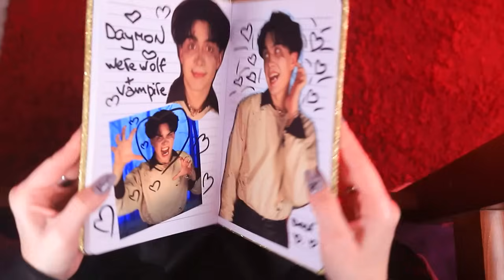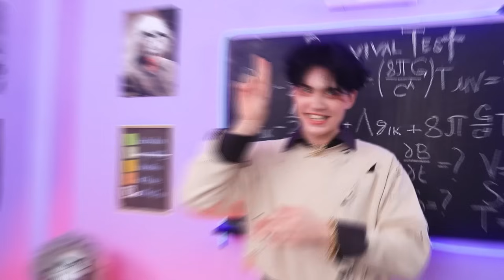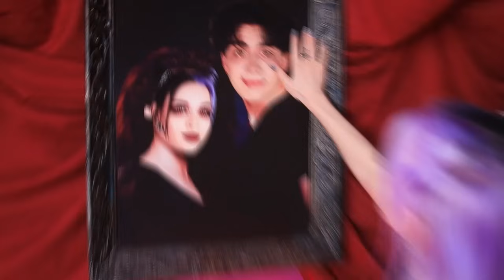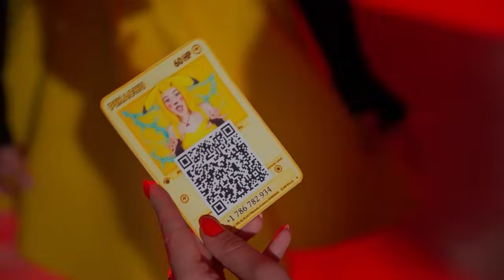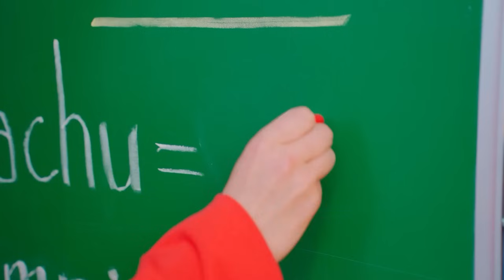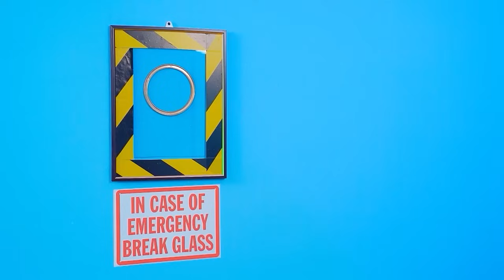¡Me Enamoré de un Hombre Lobo! ¡Mi Familia de la Realeza Vampírica!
¡Sumérgete en un mundo donde el amor desafía las leyes de la naturaleza! Abre las puertas a un reino cautivador donde hombres lobo y vampiros se unen en una historia romántica llena de intrigas reales y giros inesperados del destino. ¿Estás listo para adentrarte en esta misteriosa historia de amor?